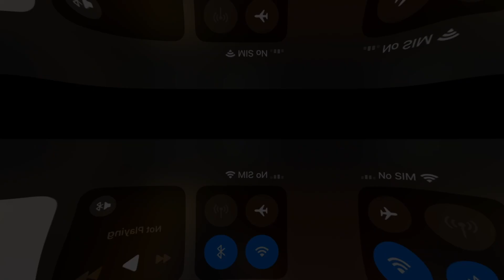MK Mobile: {Normal} Klassic Smoke Challenge {Say My Name B***H}